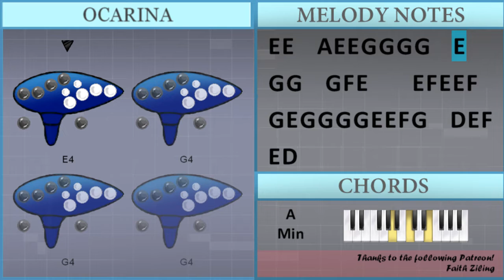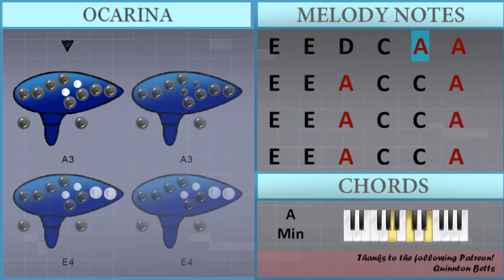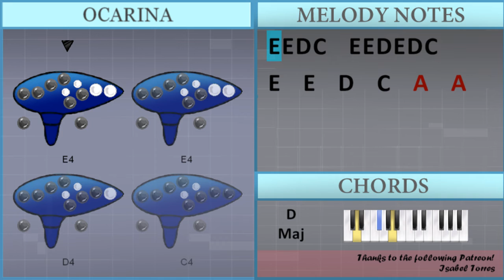How to play Thrift Shop by Macklemore ft Ryan Lewis and Wanz on Ocarina (Tutorial)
Comment and let us know how the videos have helped you. It keeps us going! :)The easiest way to learn how to play Thrift Shop by Macklemore ft Ryan Lewis and Wanz on the ocarina. It's a ocarina tutorial for Thrift Shop by Macklemore ft Ryan Lewis and Wanz.

EasyOcarinaLesson teaches you to play the your favorite instrument, through easy and simple animation so that you too can learn how to play Thrift Shop by Macklemore ft Ryan Lewis and Wanz on the ocarina easily. A ocarina tutorial with visual animation graphic.

Chords of Ocarina arrangement:
A Min   A Min   A Min   C Maj   D Maj   A Min   A Min   A Min
A Min   A Min   C Maj   D Maj   G Maj   A Min   C Maj   D Maj
A Min   A Min   A Min   C Maj   D Maj   E Maj   G Maj   A Min
C Maj   D Maj   A Min   A Min   C Maj   D Maj   C Maj   D Maj
A Min   C Maj   D Maj   C Maj   D Maj   A Min   C Maj   D Maj
A Min

Melody notes of Ocarina:
A3   A4 A4 E4 D4 A4     E5 C5   A4
E4   D4 E4 D4   C4   A3       A3 A3 A3
E4 E4 D4 E4 D4   C4   E4   D4
E4 E4 D4 C4   E4 E4 D4 E4 D4 C4
E4   E4   D4   C4   A3   A3       E4
E4 E4 D4 E4 E4   D4 E4 E4 D4 D4 E4 G4 A4
C4   C4 C4 C4 C4 C4 C4 C4 C4 D4 E4
E4 D4 E4 E4   D4 E4   E4   D4   C4 C4
D4 C4 D4 D4 C4 A3 C4   E4   E4   C4
D4 E4 E4   E4 E4 D4   D4 D4 D4 C4 D4 C4 D4
D4 C4 D4   D4 D4 C4 D4 C4 D4   C4 C4 C4
C4   C4 C4 C4 C4 C4   C4   C4 C4 C4 C4 C4
D4 D4 C4 C4 C4   C4   C4 A3 C4   C4 C4   C4
A3
C4 A4   A4 E4 A4 A4 A4   C5   E4 E4
A4 A4 A4 E4 E4 E4 G4 G4 G4 G4 G4 G4 G4 G4 G4 A4
A4 G4 A4 G4 A4 G4 A4 A4 A4 A4 A4 G4 A4 G4 G4 G4
G4 G4 G4 G4 A4 G4 G4 G4 G4 G4 G4 G4 G4 G4 G4 G4
F4 F4 F4 F4 F4 F4 F4 F4 E4 E4 D4 E4 C4 A3 A4
A4 A4 E4 E4 G4 G4 C4   A4 A4 E4 E4 G4 G4 C4
E4 F4 G4 E4 F4 G4 C4 E4 F4 G4 G4 G4 G4 A4
E4 G4   G4 A4 E4 F4 G4   G4 C4
G4 G4 G4   G4 G4 G4 G4 G4 G4 A4   G4 A4 E4
G4 G4 G4 G4 G4 G4 E4 G4 C4 C4 C4 C4 C4 D4
E4 E4 G4   G4 A4   G4 G4 G4 G4 G4 C4
A4 A4 A4 A4 G4 A4   A4 G4 A4 A4 A4
A4 G4 A4 A4 G4 A4 G4 A4   A4   A4 C5
G4 G4 A4 G4 A4 C5   G4 G4 A4   A4 C5 G4
A4 G4 A4 G4 A4 A4 C4   E4 C4 A3 C4   A3
E4 E4 D4 E4 D4   C4   E4   D4       E4
E4   E4   D4   C4   A3   A3
G4 G4 G4 G4 F4 F4 F4 F4 E4   E4 E4 E4   E4 E4
E4 D4 E4 D4 C4   D4 C4 C4 C4   D4   E4 C4
D4 C4 C4 D4 C4 C4 D4 C4 C4 C4 C4 D4 E4
G4   G4   G4   E4 F4 G4 G4 G4   A4 E4 E4 G4
A4   G4   G4 G4 G4 G4 G4   G4   A4 C5 G4
A4 E4 G4 G4 G4 A4 G4 G4 A4
E4 G4 G4 G4 G4 G4 G4 G4 G4 G4 G4 A4   E4
E4 G4 E4 G4 G4 G4 G4 G4 G4 G4 G4 G4 A4   E4 E4
G4 G4 G4 E4 E4 E4 G4 G4 F4 E4 E4 E4 G4 E4 F4 E4
E4 E4 E4 E4 E4 E4 D4 C4 D4   D4   D4 C4 D4 E4
D4 E4 D4 E4 D4 D4 C4 G4   E4 E4 E4 E4 G4 A4
E4 F4 E4 F4 E4 E4 D4 G4   E4 E4 E4 E4 G4 A4
E4 G4 G4 G4   E4 F4 F4 E4 G4 G4 G4   E4
E4 E4 E4 F4 E4 D4 E4 D4 C4 A3 A3
E4 G4 G4 G4 G4 G4 E4 G4 E4 G4 G4 G4 G4 A4 A4 G4
F4 E4 D4 E4 D4 D4 D4 D4 D4 D4 D4 D4 E4   A3
E4 D4   A4 E4 E4 G4 G4 E4 A4     A3
E4 E4   A4 E4 E4 G4 G4 G4 G4   E4
G4 G4   G4 F4 E4     E4 F4 E4 E4 F4
G4 E4 G4 G4 G4 G4 E4 E4 F4 G4   D4 E4 F4 E4 D4
G4 E4   F4   F4 E4 F4 F4 E4 F4 E4 E4
E4 D4 E4 E4   E4 D4 F4   D4 E4 E4 D4 D4
A3   A3   A3   A3   A3   A3   A3   B3
E4   E4   E4   E4   G4   G4   G4   A4
E4 E4 D4 C4   E4 E4